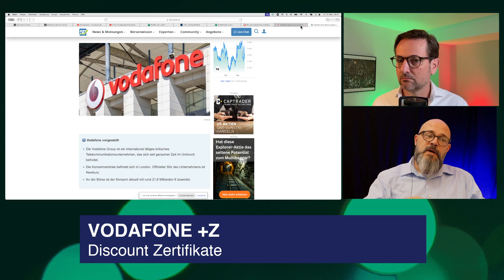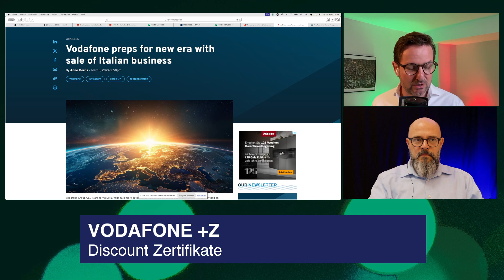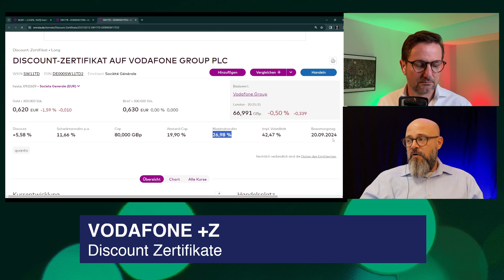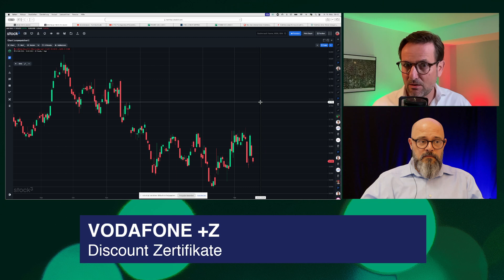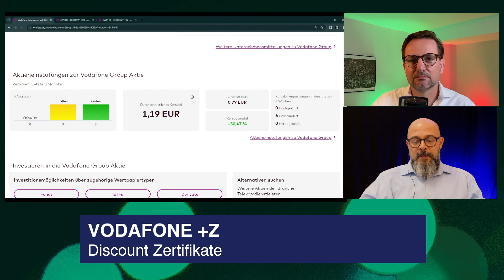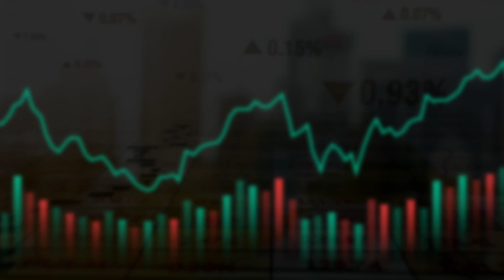Vodafone-Aktie mit Potential – Europageschäft wird neu geordnet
Discount Strategie – offensiv:
Classic Discount-Zertifikat Vodafone Group, 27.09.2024, Cap 0,80 GPB, SW11TD

Discount Strategie – defensiv:
Classic Discount-Zertifikate Vodafone Group, 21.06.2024, Cap 0,70 GPB, SW11TB

Vodafone hat mit dem Verkauf des Italiengeschäfts die nächste Stufe der europäischen Neuordnung eingeleitet. Im laufe des Jahres soll das Geschäft in Spanien ebenso abgegeben werden. Mit den Transaktionen in Italien und Spanien werden Barerlös von 12 Milliarden Euro eingenommen, 4 Milliarden Euro werden durch Rückkäufe an die Aktionäre zurückzugeben.
In England soll das operative Geschäft mit Three UK zusammengelegt werden, um in der 5G Abdeckung voranzukommen. Damit würde der größte Mobilfunkanbieter in England entstehen, mit 28 Mio. Kunden.
Die strategische Ausrichtung geht in die Richtung Vermögenswerte in Europa abzubauen und strategische Partnerschaften einzugehen. Vermögenswerte abbauen heißt für die Börse, Werte werden gehoben, Rendite gesteigert und damit der Konzern ingesamt beweglicher.
Zuletzt unterzeichnete Vodafone und Microsoft eine 10-jährige Partnerschaft, es geht um KI und IoT.

Risikohinweis: Alle Informationen stellen keine Aufforderung zum Kauf oder Verkauf der betreffenden Werte dar. Bei den besprochenen Wertpapieren handelt sich um sehr volatile Anlagemöglichkeiten mit hohem Risiko. Dies ist keine Anlageberatung, ihr handelt, auf eigenes Risiko!

Dein Aktien Tipp Checker Thomas Kolb